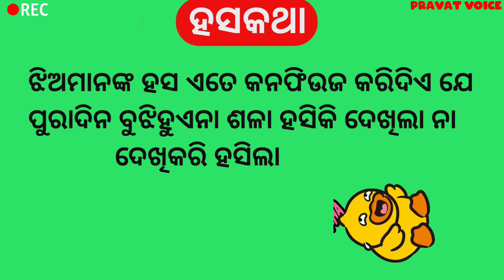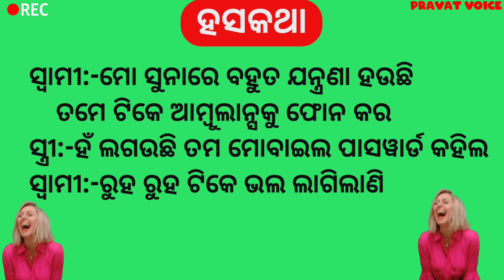viral jokes in odia/odia jokes/odia funny comedy jokes/2023 new jokes/ହସି ହସି ବାନ୍ତି କରି ଦେବେ 😄😄😄